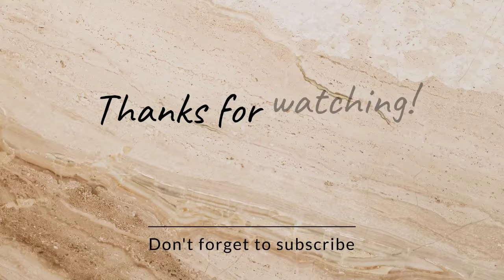Aisa Lagta Hai-Refugee|Sonu Nigam, Alka Yagnik|Abhishek Bachchan, Kareena Kapoor